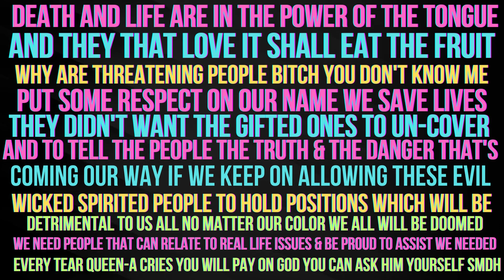MS. Empress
Forgive my profanity  it's a time & a place and I choose my youtube Chanel to speak my truth I am tired of ignorant clueless people Some people will say Queen-A what's the right way put some respect in place put some morals & principles and strong foundations in place that no man or woman can break down even if they tried  bring back the love and peace and happiness and joy and thankfulness and being grateful for life and having wonderful minds that can do great things for all